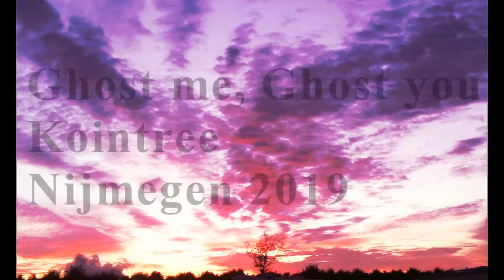Ghost me, Ghost you by kointree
Ghost me, Ghost you
Kointree Nijmegen